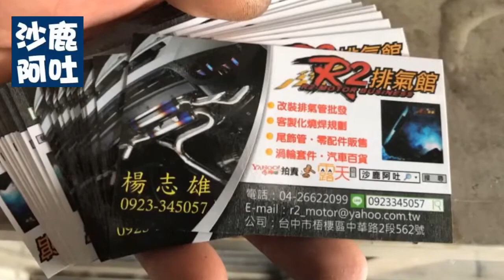豐田 TOYOTA WISH 尾段排氣管改裝單桶四出含遙控排氣閥門/雙邊雙出尾管聲浪音檔